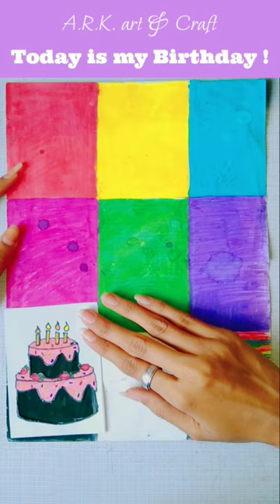🥳Today is my Birthday 🎂 ❤️💛💙💜💚💖🖤🤍🌈